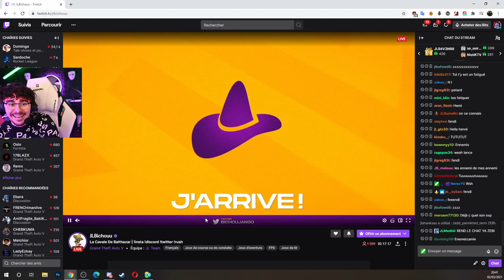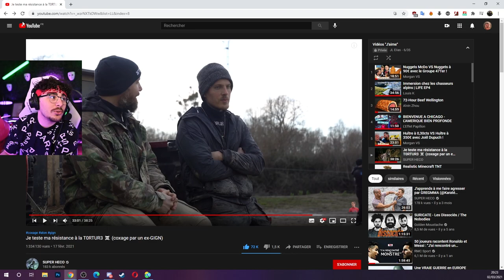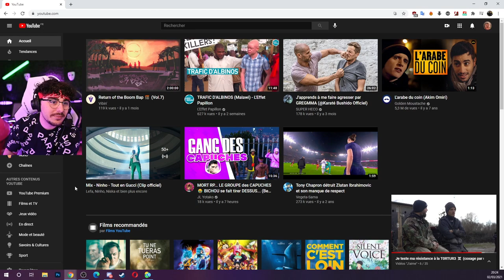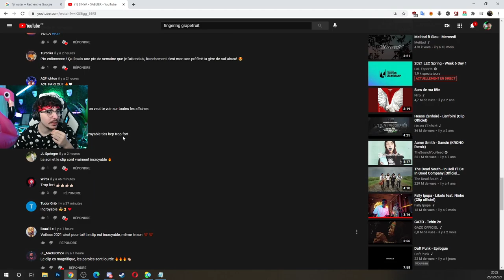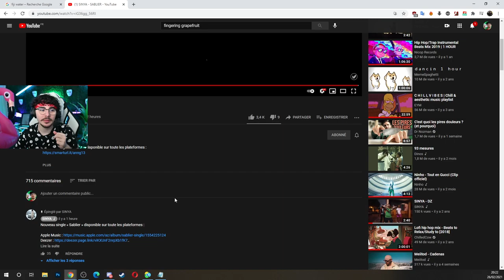JLAMARU SE FAIT KIDNAPPER EN RUSSIE ?! JLTOMY ET LE TANK !! (best of twitch)